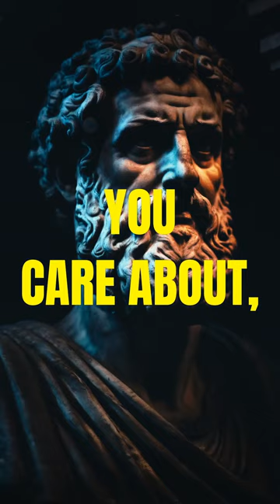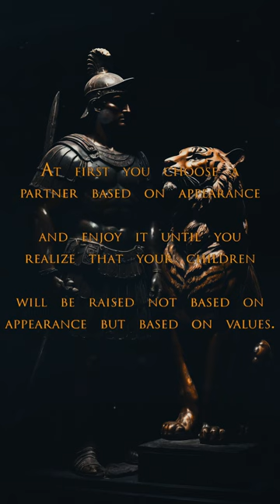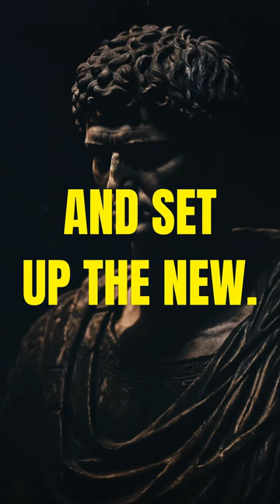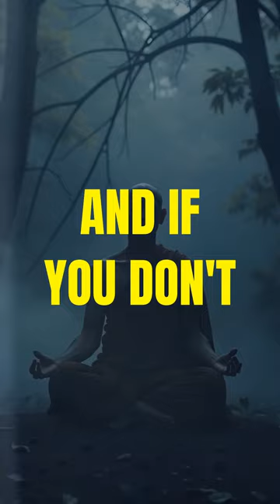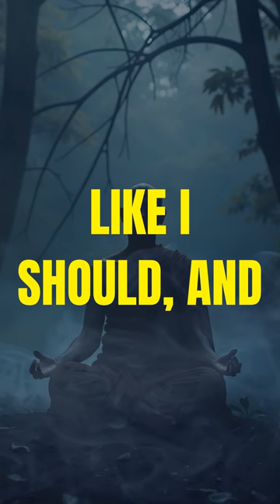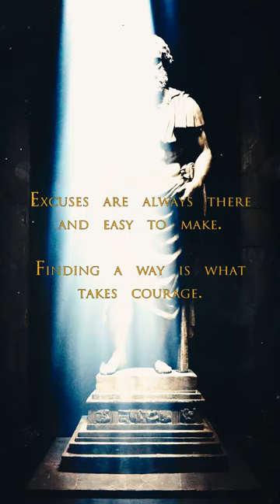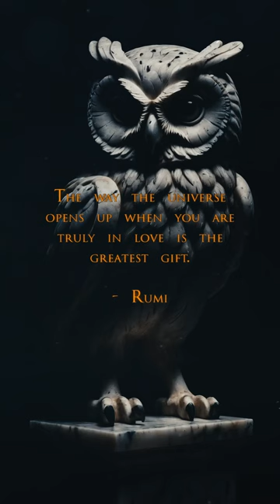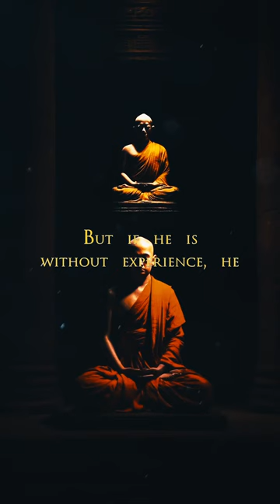It all begins and ends in your mind. (Sub-Conscious Stoic)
Stoic FM Radio Station - Sub-Conscious Stoic Radio- Motivational Quotes Video Workout - Stoic Relaxation and Mindfulness music - It all begins and ends in your mind. (Sub-Conscious Stoic)